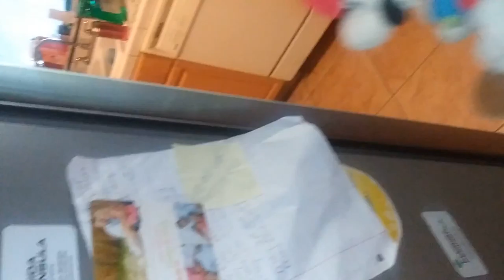Bendy and the ink machine Plush Chapter 1 An INKY beginning